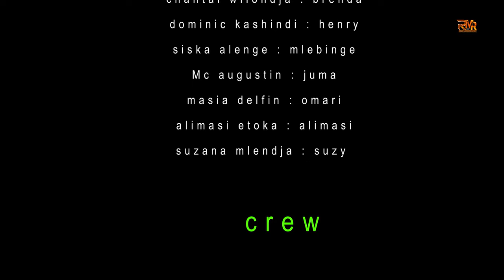ALE_WÀNE_ Episode_10 ( Bondowood Movie )